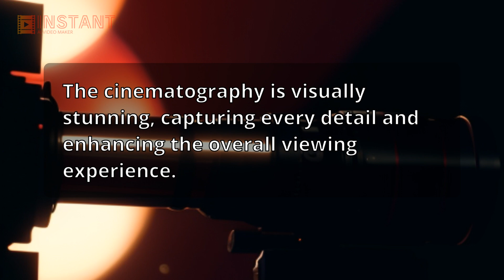Jailer Movie Comments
In this video, I’ll show you comment on Jailer movie . Enjoy!

Welcome to this quick review of the movie Jailer! Jailer is a thrilling action-packed film that will surely keep you on the edge of your seat. The movie showcases intense performances by a talented cast. It explores the corrupt world of prison systems and the struggle for justice. The plot is filled with suspense, making it a gripping watch from start to finish. The cinematography is visually stunning, capturing every detail and enhancing the overall viewing experience. The editing is crisp and keeps the pace of the movie engaging throughout. ... More you will find in the video. Keep supporting me for more videos like this!